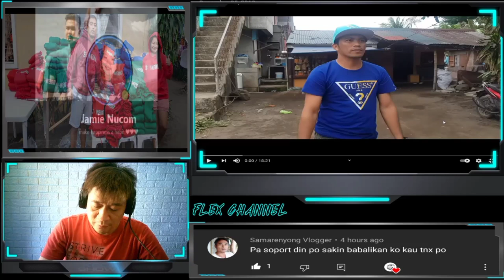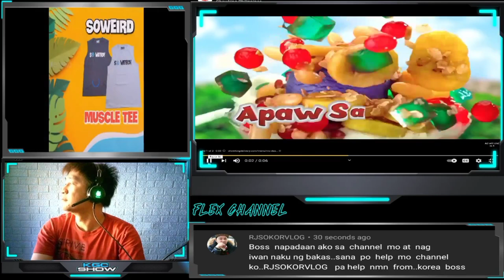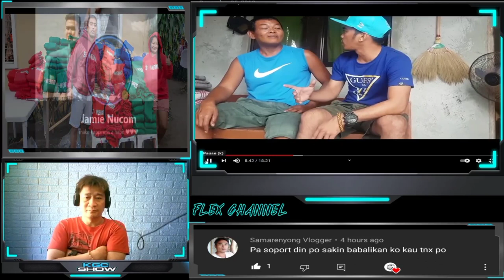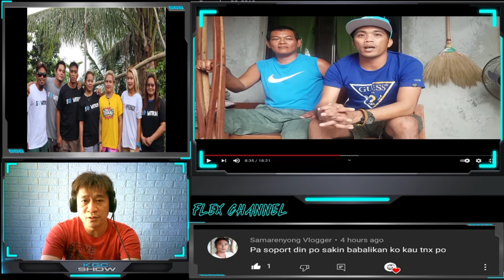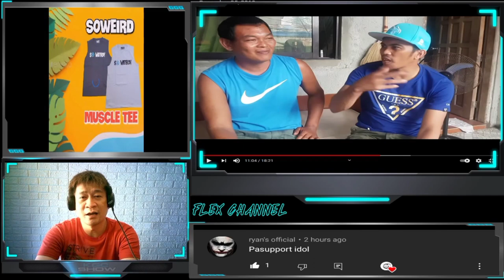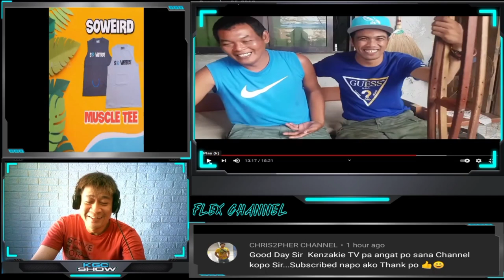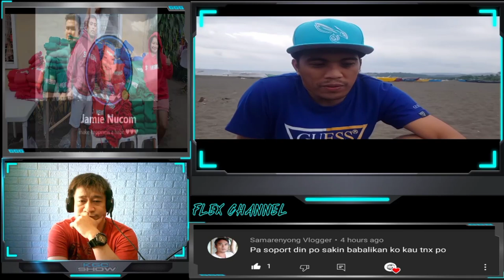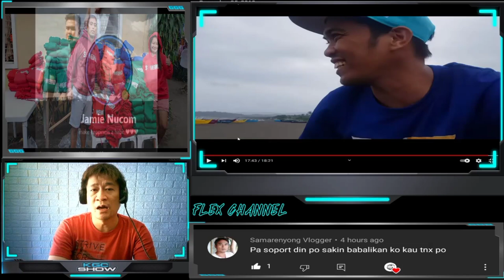ANG PAGTULONG NI JAPERSNIPER KAY KUYA GIDO #1 VIDEO REACTION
ITO PO AY VIDEO REACTION SA PAGTULONG NI SI JAPERSNIPER KAY KUYA
GIDO.  TARA SAMAHAN NYO AKO'T PANOORING ANG KAGANDAHAN LOOB NI SI JAPERSNIPER.